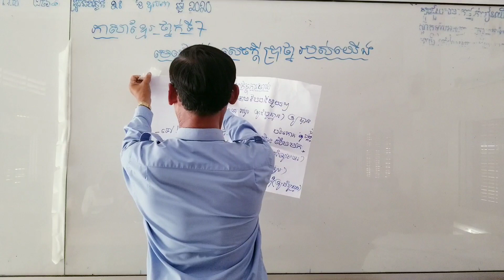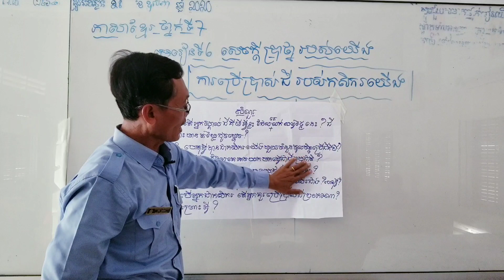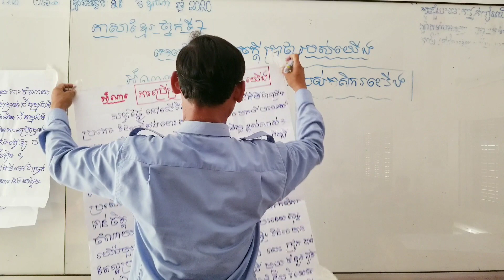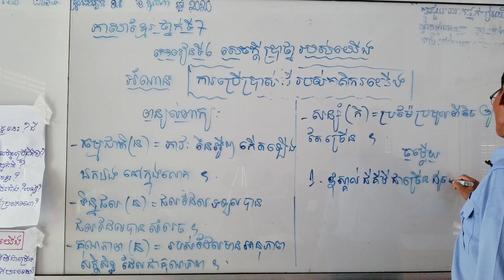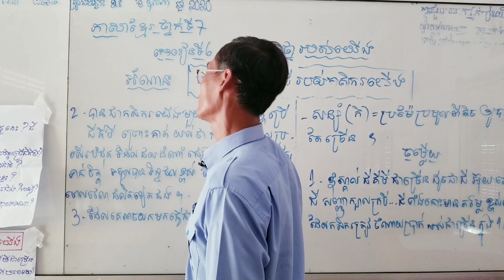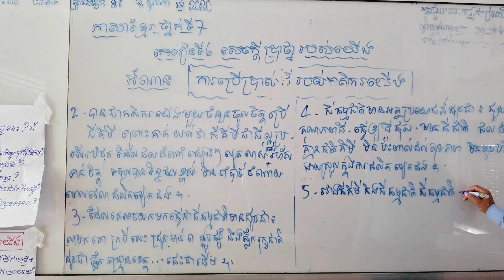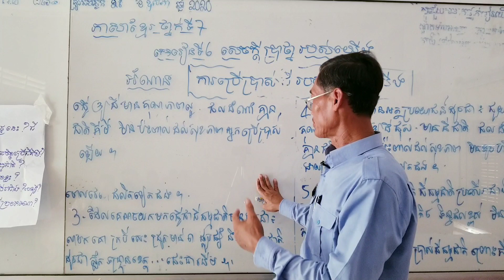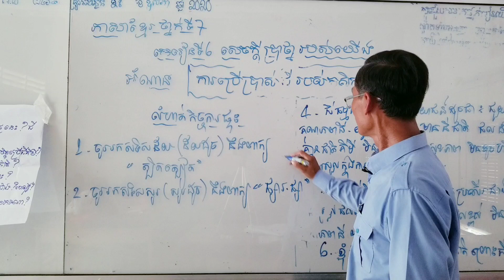ភាសាខ្មែរថ្នាក់ទី៧ៈមេរៀនទី៦សេចក្តីប្រាថ្នារបស់យេីង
បង្រៀនដោយលោកគ្រូខឹម តុងគា គ្រូបង្រៀននៅវិទ្យាល័យសម្តេចតេជោហ៊ុនសែនក្រុងក្រចេះ